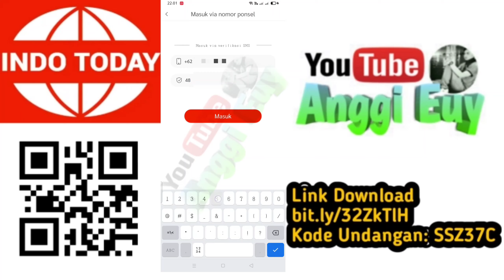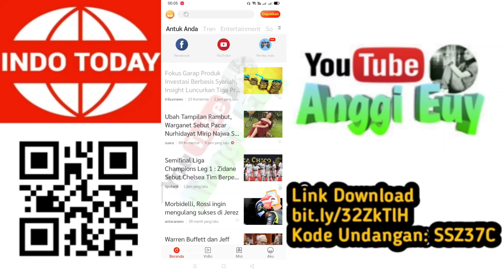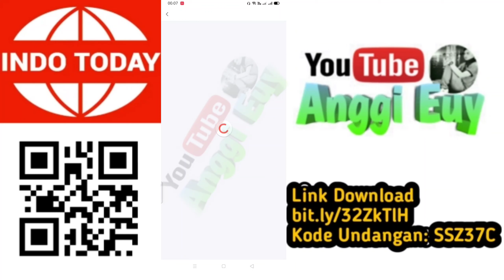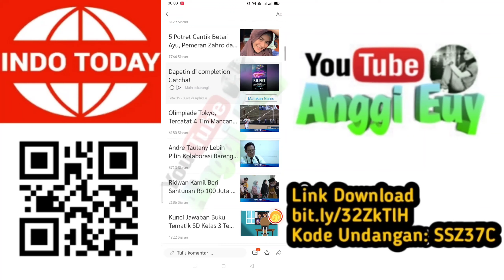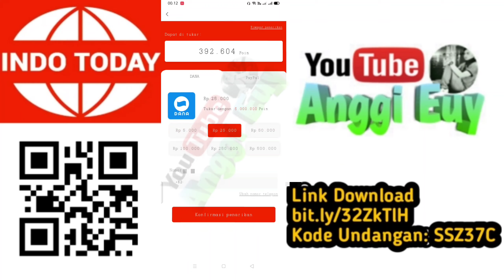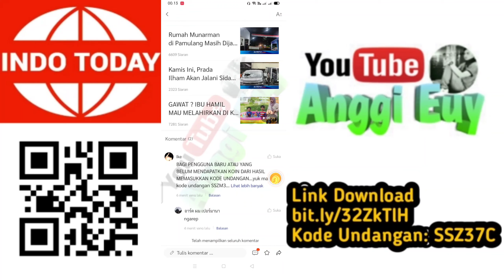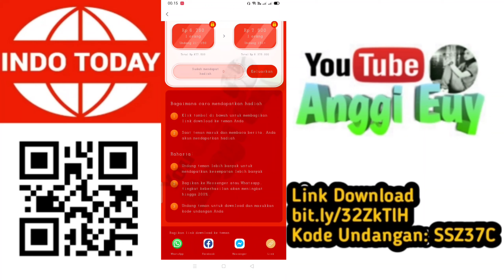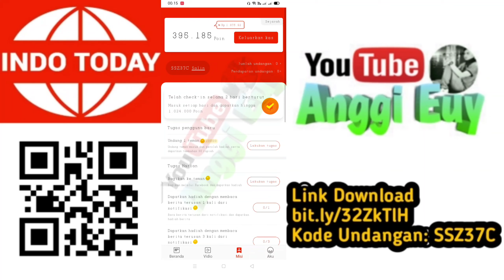BARU RILIS Aplikasi Indo Today Mirip Snack Video & Likeit Lite Penghasil Uang Terbaru 2021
Review aplikasi penghasil uang yg baru rilis, nama aplikasinya indo today. Seperti apa aplikasinya, simak sampai habis videonya...